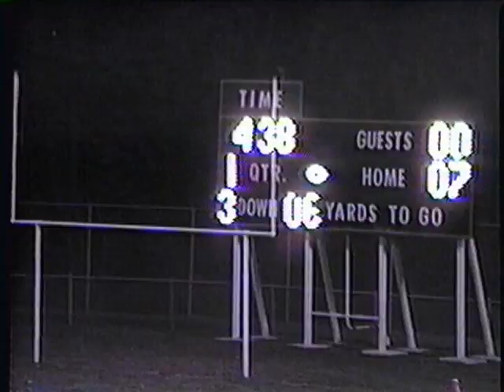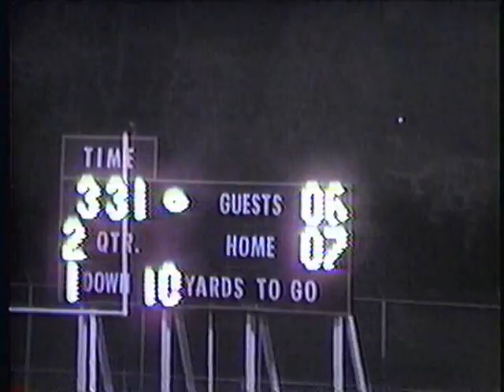1987 South Park 6 vs Canevin 7 Full Game